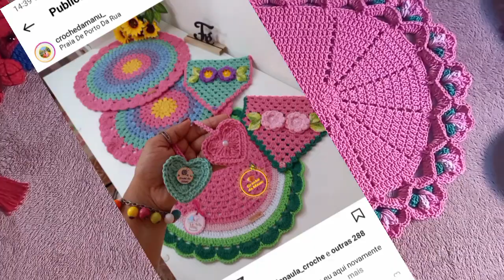TRABALHO NOVO DANDO SUPER CERTO, ENCOMENDAS E PRONTA ENTREGA!!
Agradeço muito de coração ♥

Barbantes Veronez
Endereço: Avenida Alvarenga Peixoto 675 - centro.
Cidade: Inconfidentes - Minas Gerais
Fazem envio para todo Brasil 📦
Clique no link e entre direito no zap:
Para comprar não precisa de CNPJ, preços excelentes!!
Obs: ao entrar em contato e comprar direto com a fabrica, diz "vim pela Elisa" e ganhe um brinde surpresa que será enviado junto com seu pedido 👏🏻🎉